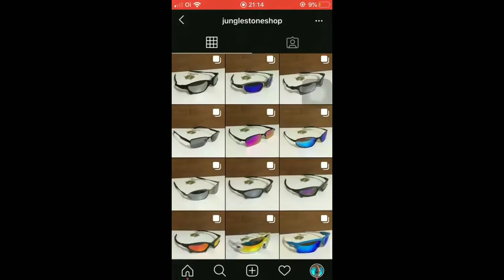LEVI x FLEXA | 22° EDIÇÃO BDC | SEMI FINAL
NUNCA USAR O CONTEUDO DE FORMA INTEGRAL! USAR O CONTEUDO DEIXAR OS CRÉDITOS NA DESCRIÇÃO.